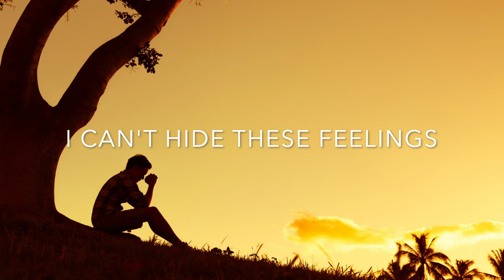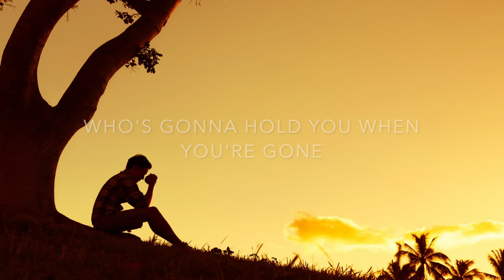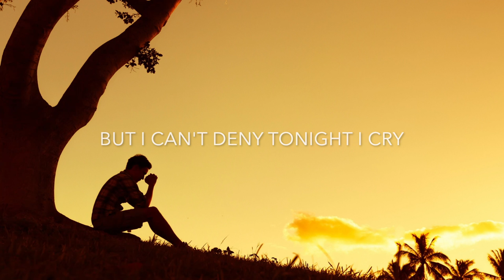THE LAST GOODBYE- LYRIC VIDEO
ORIGINAL SONG - PETER CRAIG CLARK MUSIC 2022
The last goodbye will be included in my upcoming album Releasing January 10th 2023

Keepsake